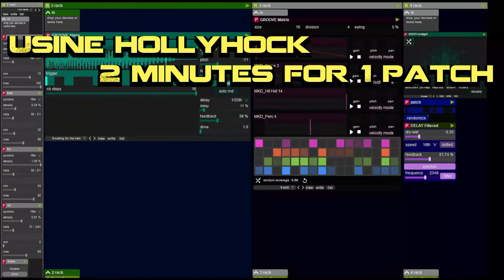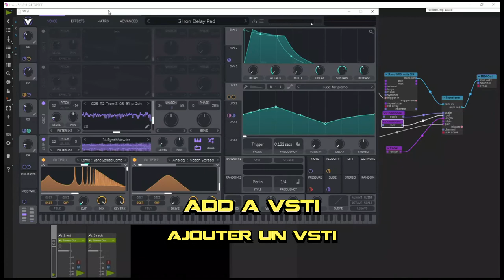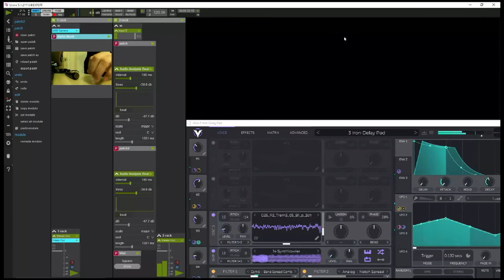2 minutes for 1 patch 4 generate musical harmony from audio signal (english/french)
A fun patch to generate harmonies or a melody from an incoming audio signal.

Une patch amusant pour générer des harmonies ou une mélodie à partir d'un signal audio entrant.

Youtube ayant changé ses conditions d'utilisation vous devriez vous retrouver exposés à des écrans publicitaires qui n'engendreront aucune rétributions pour les créateurs de chaîne de moins de 1000 abonnés. N'ayant de toute façon aucune intention de generer des revenus avec mon contenu, je vous invite ardament à vous procurer une extention pour bloquer les publicités sur votre navigateur :
Désolé pour ce désagrément.